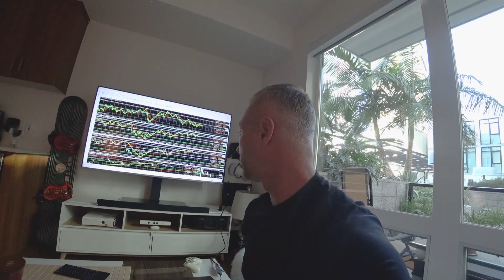Открытие компании IKOPARK INC. Счет в банке.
Компания IKOPARK INC была зарегистрирована 23 октября, 2019 года в штате Флорида, США.
Основной вид деятельности инкорпорации - это получение прибыли от создания новых товаров или услуг с последующей их реализацией на американском рынке. Форма деятельности компании - инкорпорация, и это дает возможность ее акционеру из любой точки мира, вне зависимости является ли он резидентом США или нет, вкладывать деньги в развитие и рост брендов компании, а также за счет удобной IT платформы следить за процессом деятельности компании и ростом своей прибыли.

Совет директоров компании IKOPARK утвердил стоимость одной акции в размере $500 и зафиксировал ее на 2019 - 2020 год включительно. В настоящий момент американскими юристами составляется юридическая база, согласно законам штата Флориды, для возможности продажи акций. Специалистами прописываются правила покупки и получения дивидендов.

Это будет договор продажи акций, который подписывается сторонами в двух экземплярах, оригинал которого вместе с сертификатом, выпущенной на имя покупателя именной акции, отправляется партнеру-акционеру. Подписание не требует физического присутствия, стороны обмениваются своими экземплярами через службу доставки корреспонденции.

8 ноября 2019 года был открыт расчётный счет IKOPARK в одном из крупных банков Америки Wells Fargo.

В настоящий момент компании IKOPARK принадлежит бренд PEPTS (уникальная рецептура в сфере здоровых добавок на основе коротких пептидов), а также сейчас идет процесс приобретения бренда спортивной одежды с кристаллами IRENABS CRYSTAL и линейки товаров для мувинга FACEMOOVE SUPPLY.